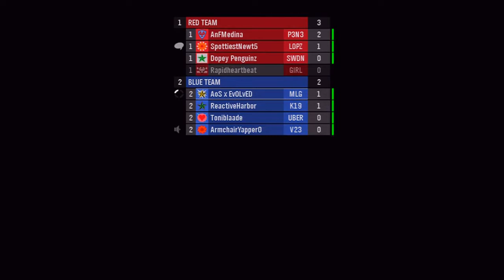I´m HIGH up in the sky! Grifball (Halo Reach Gameplay/ Live com)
Hello there guys! this is just me playing some halo reach grifball :) Remeber to rate and comment and give me your feedback!

"EvolvedTimeHD" "Evolved Time HD" "EvolvedTime HD" "Let´s" "play" "Minecraft" "part" "Block" "pickaxe" "stone" "Halo" "shelter" "Like" "comment" "subscribe" "xbox 360" "Edition" "Skyrim" "commentary" "xbox" "live" "new" "video" "creeper" "zombie" "night" "torch" "door" "explotion" "destroy" hate" "sword" "diamond" "wood" "flood" "parasite" "assultrifle" "Spartan" "Map pack" "team" "red" "blue" "gear" "food" "forge" "pack" "msfp" "health" "sprint" "DMR" "battle rifle" "music" "drums" "swedish" "sweden" "school" "Village" "killcam" "halo4"